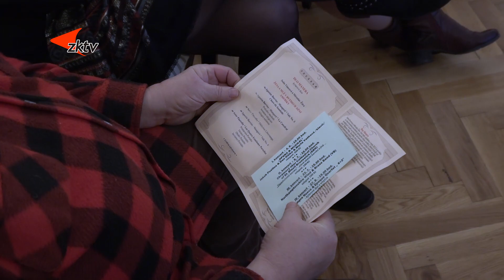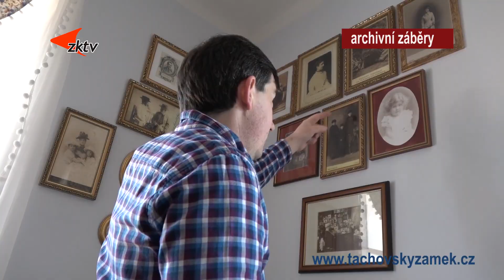Na zámku zahrálo kytarové duo Manera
Téma reportáže - kultura

Respondenti: Soňa Vimrová a Miroslav Žára (kytarové duo Manera)

Obřadní síní tachovského zámku se v neděli 12. března rozezněla hudba. Konal se tady koncert, který připravilo městské kulturní středisko při příležitosti